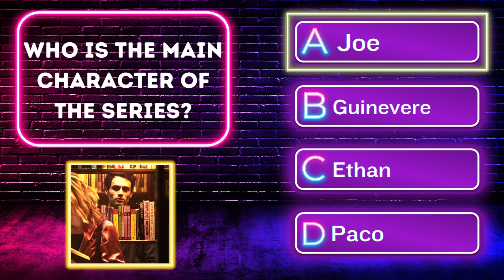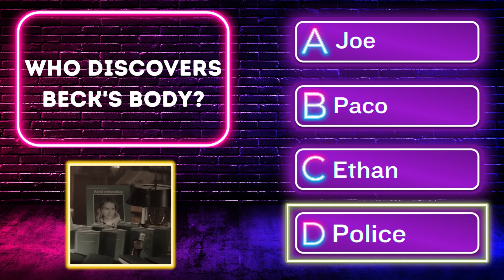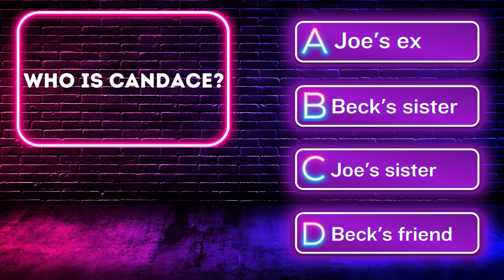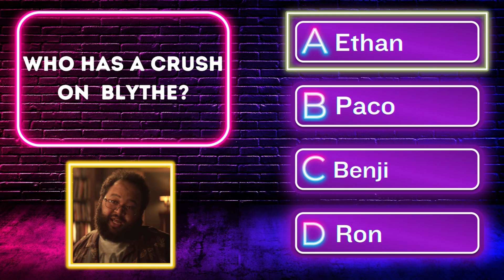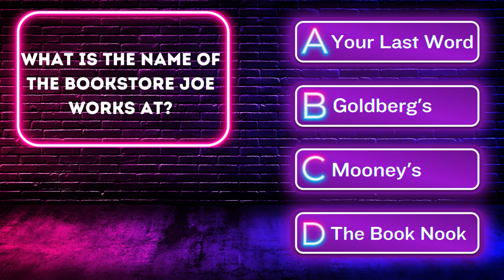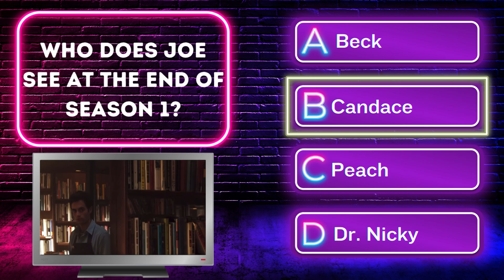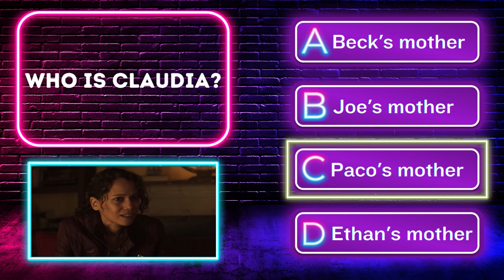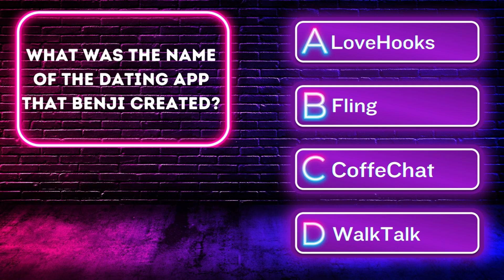Ultimate Trivia Challenge: Unleashing the Secrets of the TV show YOU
Welcome to the ultimate trivia adventure! Join us as we dive deep into the captivating world of the hit TV show 'You'. Test your knowledge and uncover hidden secrets as we explore the twisted minds and thrilling mysteries that make this series so addictive. From shocking plot twists to complex character dynamics, this trivia video is designed to challenge even the most dedicated fans. So grab your detective hat, sharpen your instincts, and get ready to unravel the enigma that is YOU
'You' is a psychological thriller TV series that premiered on September 9, 2018. It is based on the novel of the same name by Caroline Kepnes. The show follows the life of Joe Goldberg, portrayed by Penn Badgley, a charming and intelligent bookstore manager who becomes infatuated with a woman named Guinevere Beck, played by Elizabeth Lail.

'You' explores the dark and twisted mind of Joe as he uses social media and technology to stalk and manipulate Beck, all while justifying his actions as acts of love. The series delves into themes of obsession, toxic relationships, and the blurred lines between love and control.

The show has received critical acclaim for its gripping storyline, strong performances, and thought-provoking exploration of the dark side of human nature. It has gained a dedicated fan base and has been praised for its ability to generate empathy for a morally ambiguous protagonist.

Alongside Penn Badgley and Elizabeth Lail, the series features a talented cast including Victoria Pedretti, James Scully, Jenna Ortega, Ambyr Childers, and Carmela Zumbado. It is created by Sera Gamble and Greg Berlanti, with Gamble serving as showrunner. The executive producers include Greg Berlanti, Sera Gamble, Sarah Schechter, Leslie Morgenstein, and Gina Girolamo.

'You' is produced by Berlanti Productions, Alloy Entertainment, and Warner Bros. Television. It has garnered a devoted following and has been praised for its compelling storytelling and exploration of the dark side of human relationships.